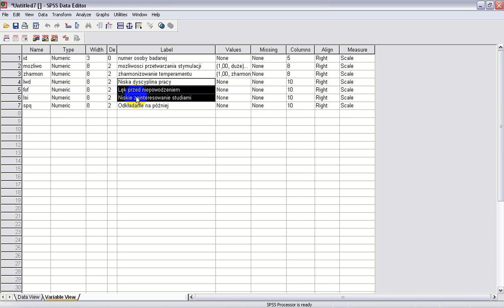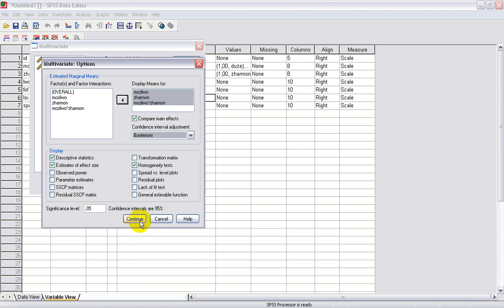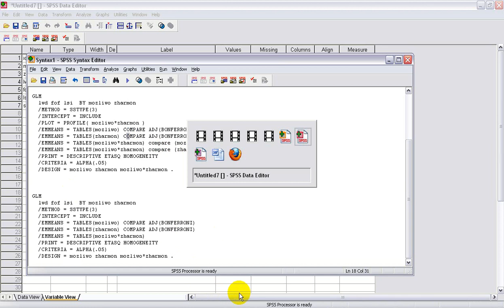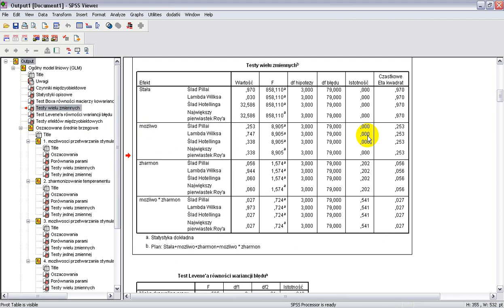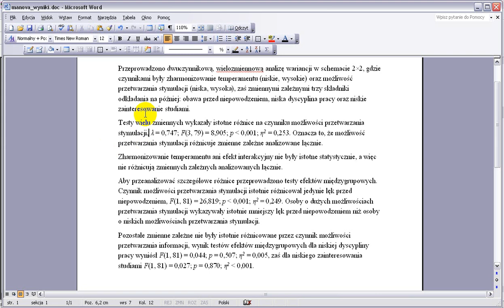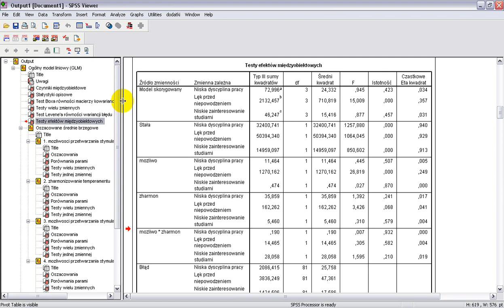Wielozmiennowa analiza wariancji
Co to jest i jak przeprowadzić wielozmiennową analizę wariancji (w schemacie międzygrupowym) w SPSS.